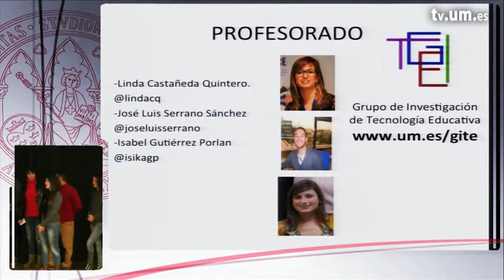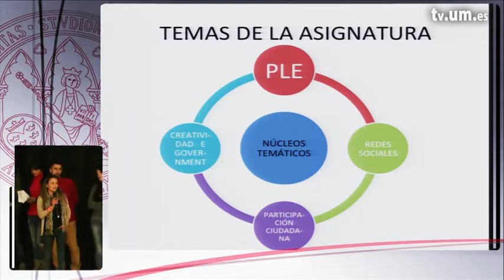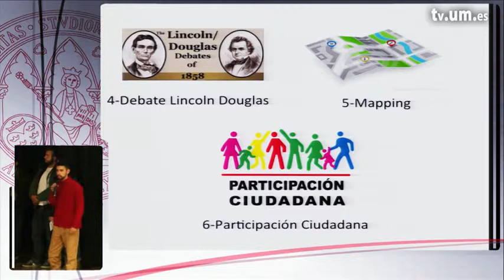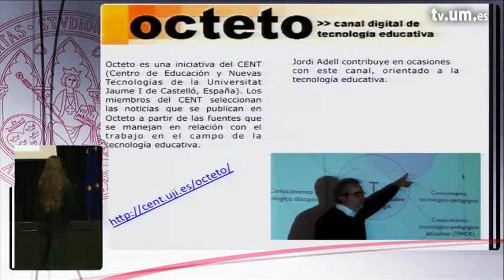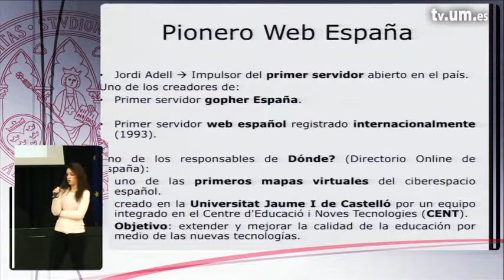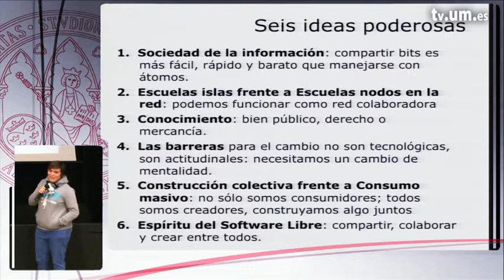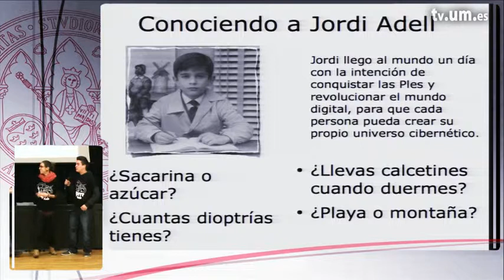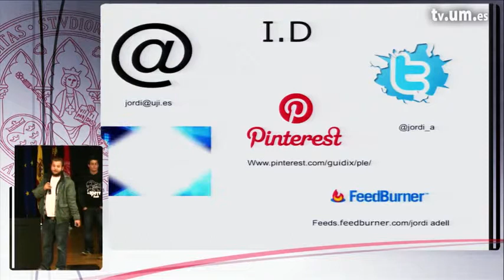Presentación: Tendencias emergentes en tecnología y educación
Se trata de un encuentro que se lleva a cabo por iniciativa de algunos estudiantes de nuestra facultad que tuvieron la estupenda idea de invitar al profesor Adell y, cómo no, por la fabulosa generosidad del ponente que ha accedido a venir a charlar con ellos un rato y a compartir, de manera más o menos informal, mucho de lo que sabe con nosotros.
La ponencia la hemos organizado los profesores de la asignatura de Educación Social y TIC Isabel Gutiérrez Porlán, Jose Luis Serrano Sánchez y Linda Castañeda, con el apoyo del Grupo de Investigación de Tecnología Educativa
Serie: Tendencias emergentes en tecnología y educación

Propietarios: UMtv (Universidad de Murcia)
Publicadores: Jose Luis Serrano Sanchez

Clasificación:
CanalUM -&gt; Canales de Docencia -&gt; Canal Educación
UNESCO -&gt; Pedagogía